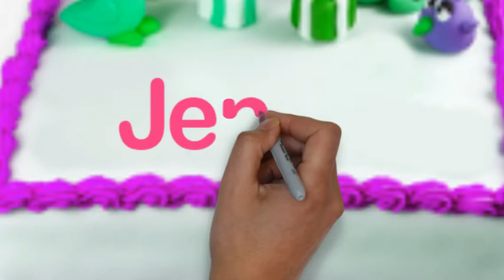Jenise | Happy Birthday Jenise || Happy Birthday To You !!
If You Liked This Video, You Can Help Us By Purchasing Any Gift And Product From This Link. So we're Putting Out More Videos Like This